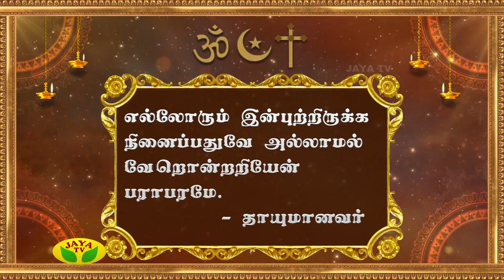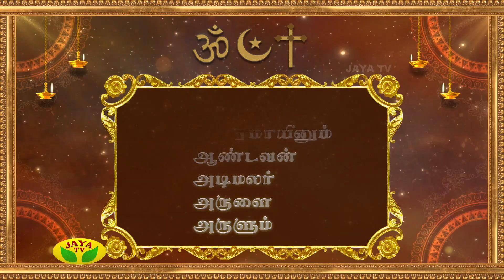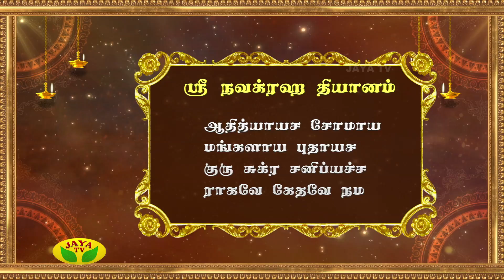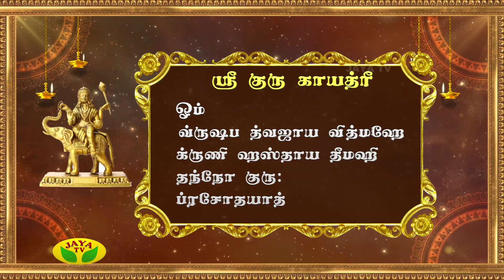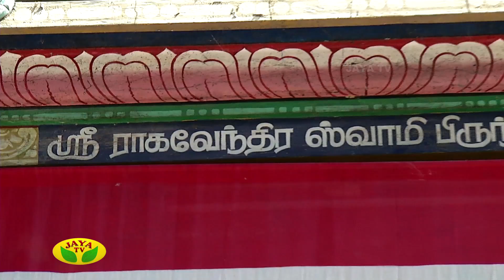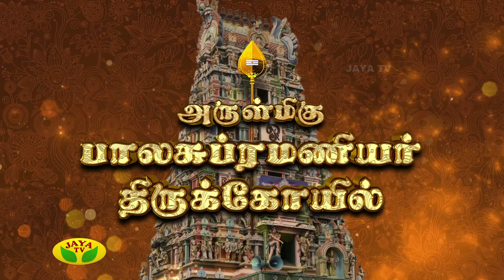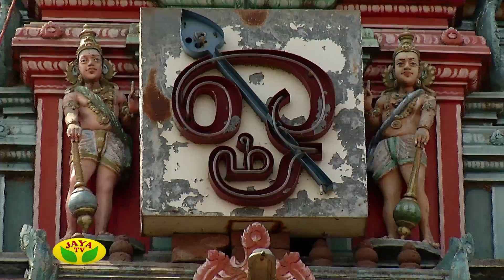Arul Neram - Episode 6091 On 20/04/2017